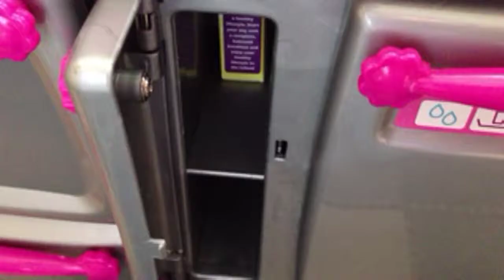First day of school. AGSM Starring Nikki brooks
I didn't have my tripod got this one.  Sorry